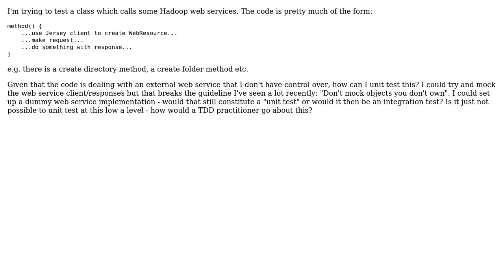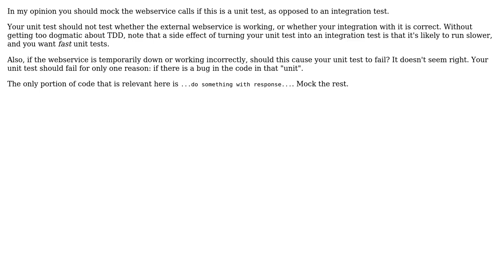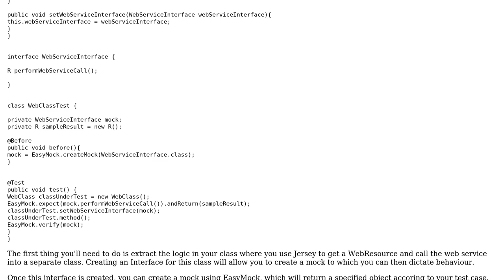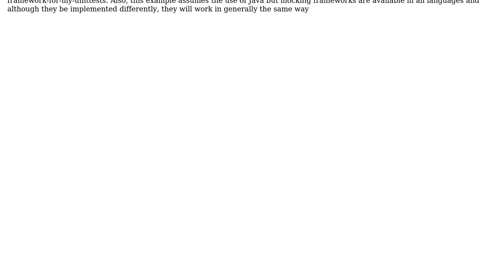Software Engineering: How can I unit test a class which requires a web service call?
With thanks & praise to God, and with thanks to the many people who have made this project possible! | Content (except music & images) licensed under CC BY-SA | Music | Images & others | With thanks to user Venu b user Richard user Guillermo Schwarz user Daenyth user Chris Cooper user Andres F. and the Stack Exchange Network Trademarks are property of their respective owners. You are responsible for your own actions.